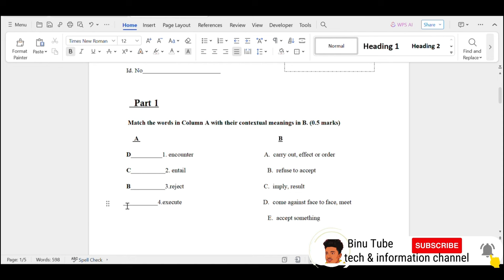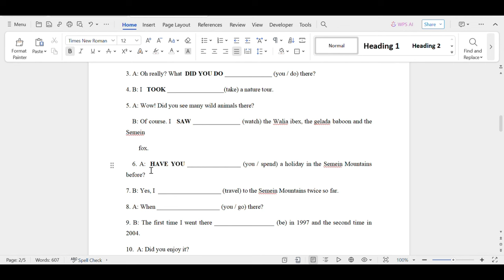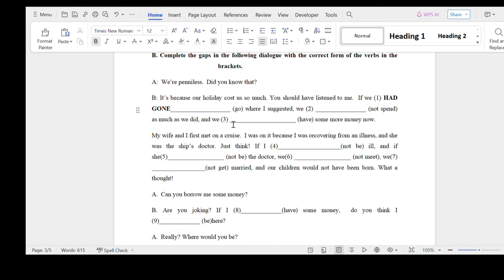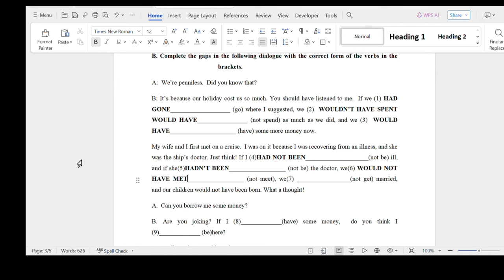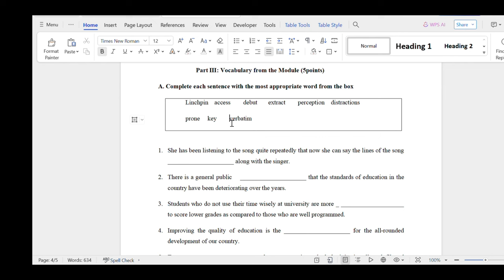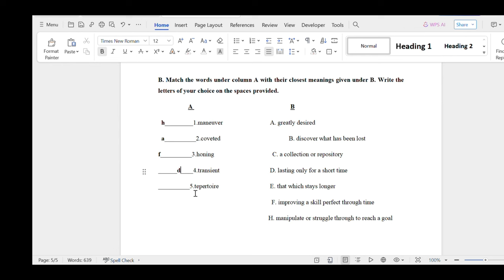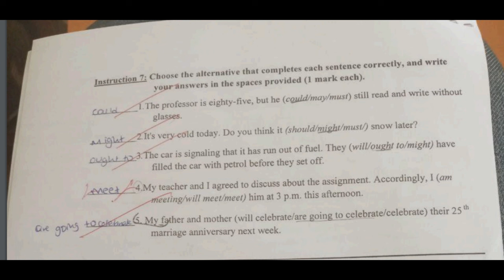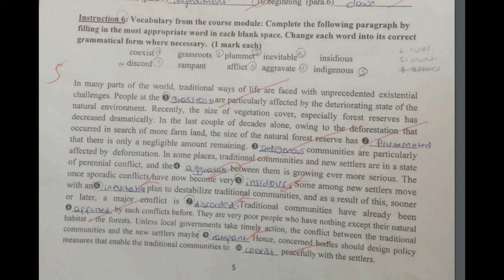Freshman English FINAL EXAM exam (communicative skill1) question and answer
I'm here to help you learn your college courses in an easy, efficient manner.
If you have any questions, leave them below. I try to answer as many questions as possible. If something isn't quite clear or needs more explanation, I can easily make additional videos to satisfy your need for knowledge and understand
  related works
communicative_skill_|_mid_exam
communicative_skill_||_mid_exam
communicative_skill_|_final_exam
communicative_skill_||_final_exam

GETA YEREDAW SEW,
lejoch, donkey tube, ebs tv, ethiopia, ethiopian movie, ethiopian music, saron ayelign,seifu on ebs, ebs tv worldwide, Ethiopian Artist, hUdot, Making Money on Instagram and Telegram, bitcoin, bitcoin mining, cryptocurrency, crypto, bitcoin today price, bitcoin today news, amhari